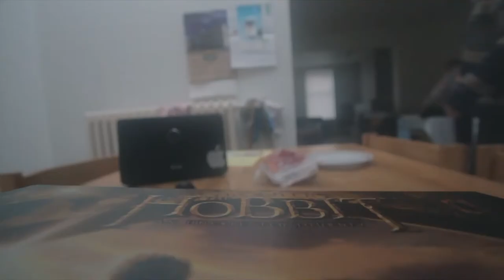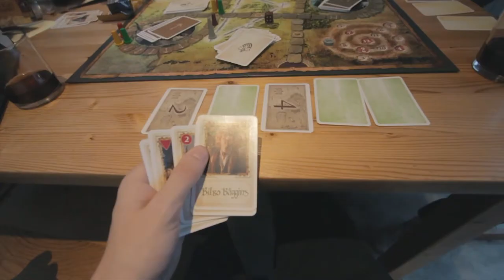Starting a vlog...kinda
Week #1 of "Cinematic week 2.0"

Meer van deze documentaire stijl?
Was dit saai om naar te kijken?
Should I put subtitles ?

If you could leave a LIKE that would mean a lot !

Songs:

Gear:
Canon C300
Canon 1200D